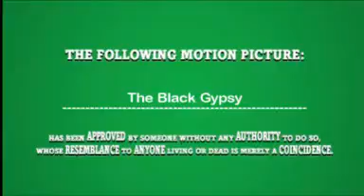The Black Gypsy Video by Hip Hop R&B Songstress Mistress Spain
This is my song Black Gypsy, it is like Matrix meets Star Wars  on some hip hop: )